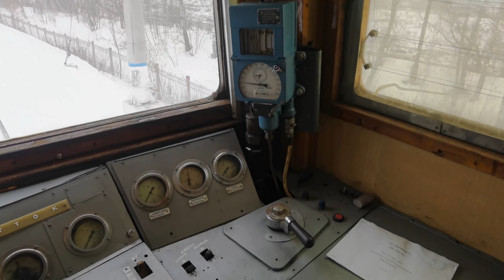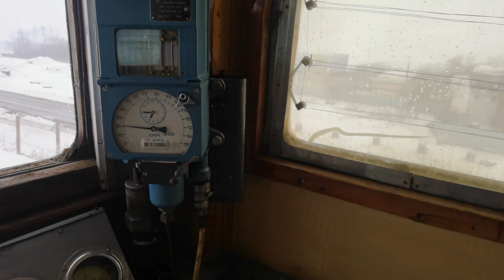Поездка в кабине ЭР22